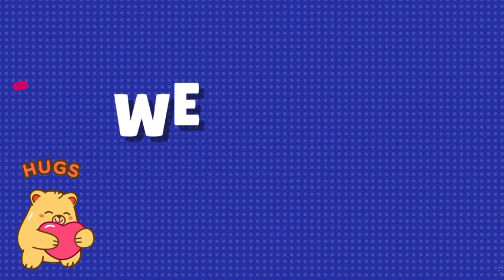Realistic Version of Disney Characters |Cartoon Vs Life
What would the characters of your favorite cartoons look like if they were real people?╭ ❤️ ╮

00:00 - Introduction
00:10 - Elsa - Frozen
00:21 - Anna - Frozen
00:32 - Kristoff - Frozen
00:42 - Hans - Frozen
00:53 - Queen Iduna - Frozen
01:04 - King Agnarr - Frozen
01:15 - Rapunzel - Tangled
01:26 - Flynn Rider - Tangled
01:37 - Mother Gothel - Tangled
01:48 - Merida - Brave
01:59 - Jasmine - Aladdin
02:10 - Aladdin - Aladdin
02:21 - Snow White - Snow White and the Seven Dwarfs
02:32 - The Evil Queen - Snow White and the Seven Dwarfs
02:43 - Ariel - The Little Mermaid
02:54 - Ursula - The Little Mermaid
03:05 - Tinker Bell - Disney Bell
03:16 - Moana - Moana
03:27 - Belle - Beauty and the Beast
03:38 - Herculed - Hercules
03:49 - Mulan - Mulan
04:00 - Pocahontas - Pocahontas
04:11 - Tiana - The Princess and the Frog
04:22 - Lilo Pelekai - Lilo and Stitch
04:33 - Thank you for watching